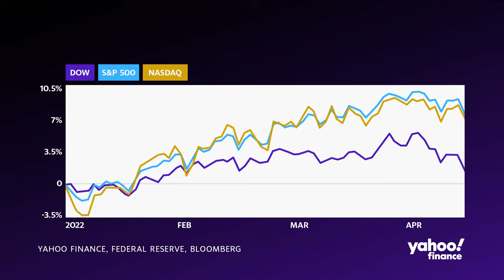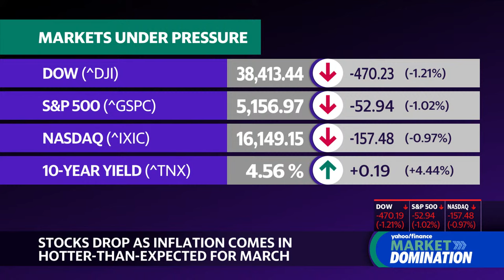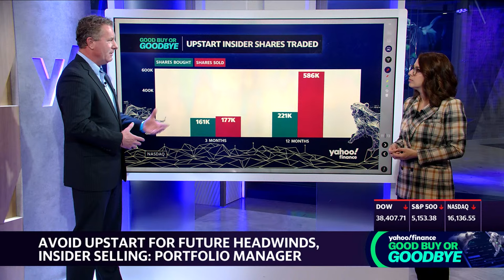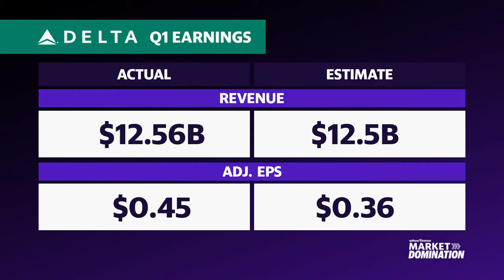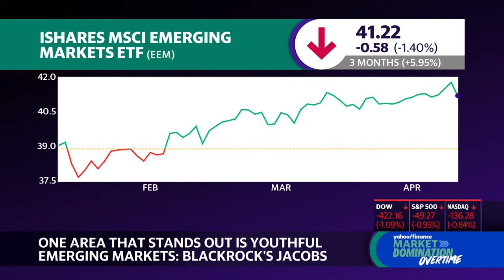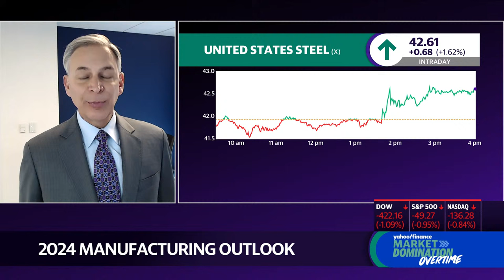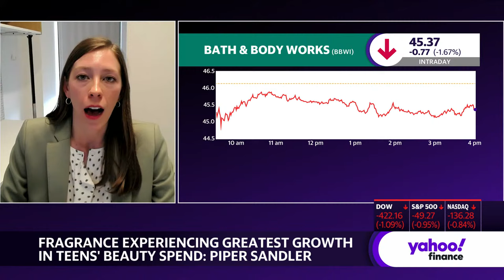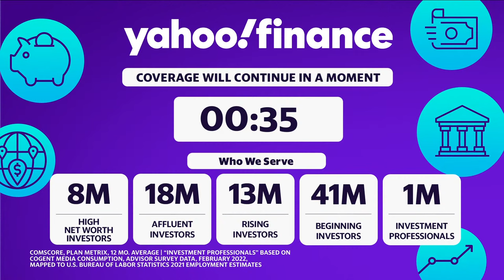Stock market today: Stocks sink, yields jump after inflation data torpedoes rate-cut hopes | 4/10/24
US stocks stumbled on Wednesday after a key inflation report showed an unexpected uptick in consumer prices last month.

The Dow Jones Industrial Average (^DJI) fell about 1.1%, or almost 425 points. The S&P 500 (^GSPC) dropped nearly 1%, and the tech-heavy Nasdaq Composite (^IXIC) lost almost 0.9%.

Meanwhile, bond yields soared. The 10-year Treasury yield (^TNX) gained as much as 20 basis points on Wednesday afternoon, hitting nearly 4.57%, its highest level since November.

The moves came after government data showed the Consumer Price Index (CPI) rose 0.4% over the previous month and 3.5% over the prior year in March, an unexpected acceleration from February's 3.2% annual gain in prices.

Both measures came in ahead of economist forecasts of a 0.3% month-over-month increase and a 3.4% annual increase, according to a survey by Bloomberg.

The hotter-than-expected print could prompt investors to expect fewer rate cuts from the Fed this year. Indeed, according to the CME FedWatch tool, around 80% of bets are now on the Fed holding steady at current rate levels in June. More than half of investors also expect the central bank to leave the rate unchanged through its July meeting, leaving September as the most likely spot for an initial cut from the US central bank.

Also out Wednesday, the latest minutes from the Federal Reserve's latest policy meeting showed "almost all" officials believed it would be appropriate to lower interest rates "at some point."